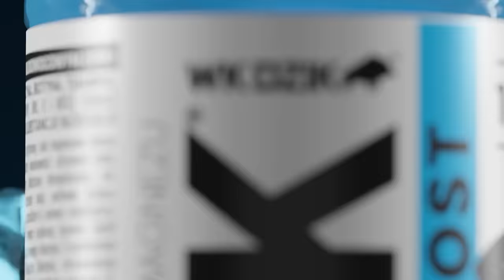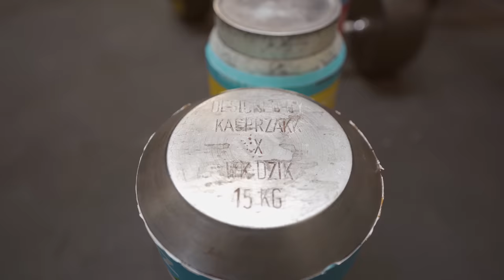TEGO NIKT NIGDY NIE PODNIESIE!